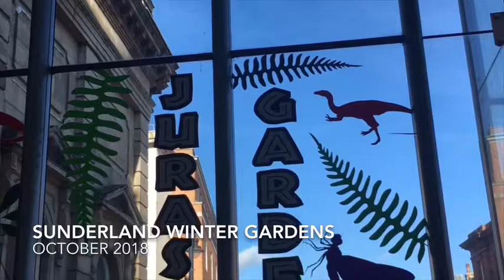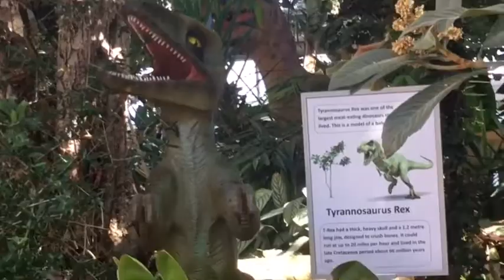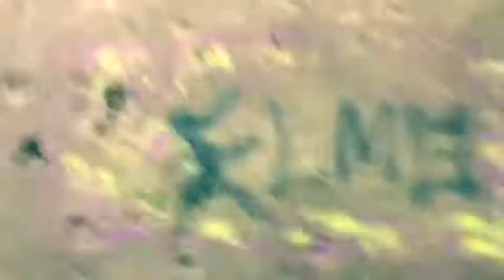Dee Jays Vlogs 2018 - Episode 05 - Treasure, Dinos and DNA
Well I’ve been wanting to end this Vlog for a few months now so I thought I would try now. There’s a whole lot of dinosaur exhibits in the north east at the minute and I like going on random adventures. Especially getting rid of spiders!!